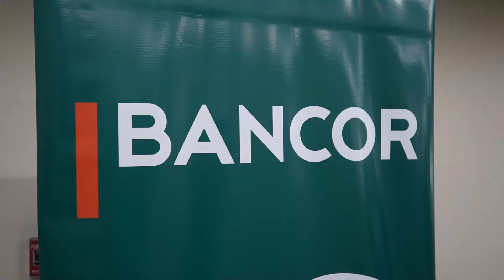BANCOR | La Provincia lanzó créditos hipotecarios para financiar hasta el 100% de la vivienda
El gobernador Martín Llaryora presentó los detalles de la iniciativa disponible a través del Banco de Córdoba. Los hipotecarios otorgan por solicitante un máximo, a la fecha, de 90 millones de pesos y tienen una financiación de hasta 20 años en Uvas con una TNA del 4,90%, la más baja del mercado, a lo largo de todo el plazo. Se podrá financiar con la tasa más baja del mercado la adquisición, construcción y ampliación o terminación de la vivienda. También abarcará la compra de materiales de la construcción, muebles, equipamiento del hogar y necesidades menores.